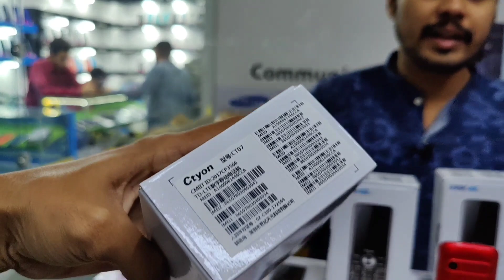Cheapest 4G Hotspot Mobile||Worlds Smallest phone Huawei Nova2 Nokia Vivo X7||Technical Gossips